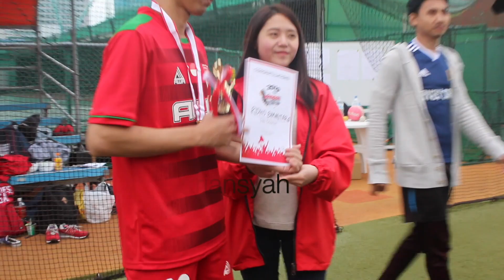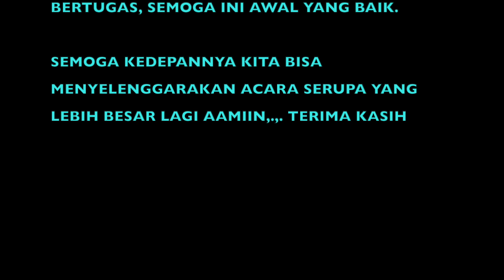TURNAMEN FUTSAL KYODAI CUP SUMINOE OSAKA